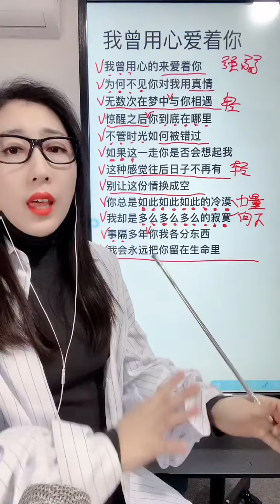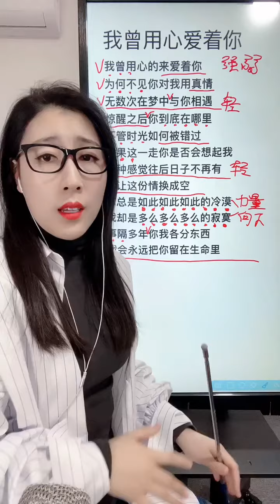《我曾用心爱着你》教学